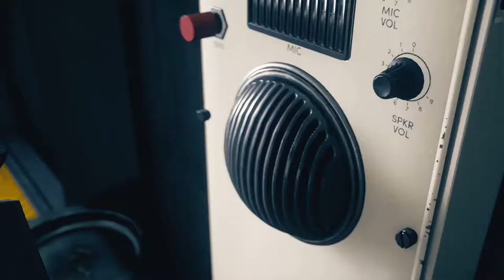DJ Plays Control [9] - HRA Lab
Puzzles make my head hurt